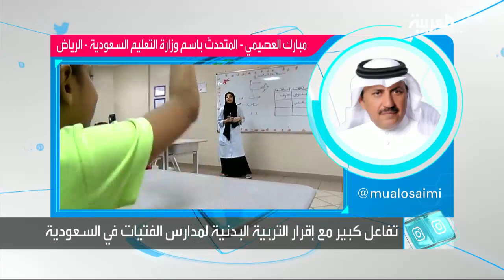تفاعلكم: تفاصيل رياضة البنات في السعودية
في السعودية، أعلنت وزارة والتعليم عبر حسابها في تويتر، عن بدء تطبيق برنامج التربية البدنية في مدارس البنات اعتباراً من العام الدراسي المقبل. واشارت الوزارة في بيان لها، إلى أن تطبيق البرنامج سيكون وفق الضوابط الشرعية وبمجرد نشر الخبر نشط هاشتاق التعليم تطبق البدنية للبنات ووصل الى قائمة الاعلى تداولا في السعودية .. نتابع بعضا من التغريدات التي جاءت فيه